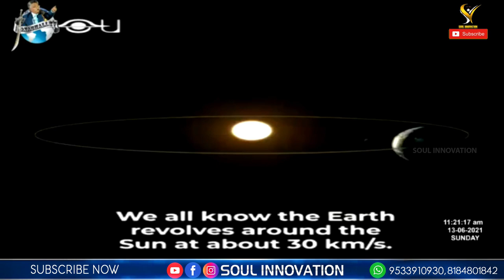ఇది నిజమే..గురుత్వాకర్షణ శక్తి గురించి శాస్త్రం పుట్టకముందే బైబిల్ చెప్పింది..!!Jayashali